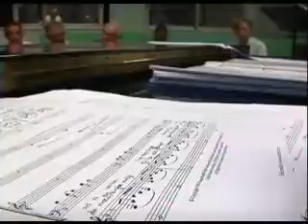Reportage RFO "Armstrong au Pays du Blues" - J.T. du Lundi 05 avril 2010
Projet "Armstrong au Pays du Blues", Ile de la Réunion 2010